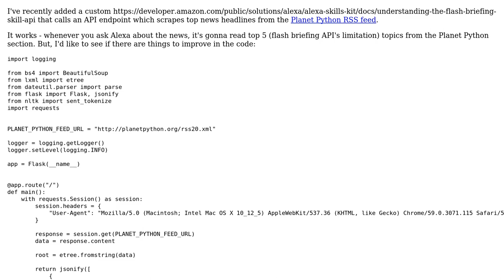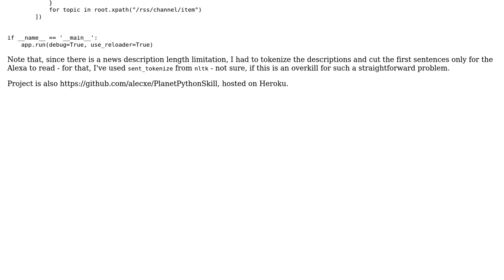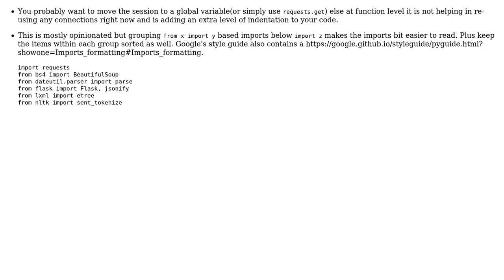Code Review: Fetching Python news headlines for Alexa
With thanks & praise to God, and with thanks to the many people who have made this project possible! | Content (except music & images) licensed under CC BY-SA | Music | Images & others | With thanks to user Ashwini Chaudhary user alecxe and the Stack Exchange Network Trademarks are property of their respective owners. You are responsible for your own actions.